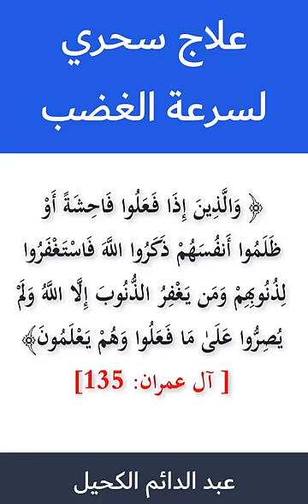لكل من يغضب بسرعة إليك هذا العلاج السحري! نصائح ذهبية لحياة هادئة